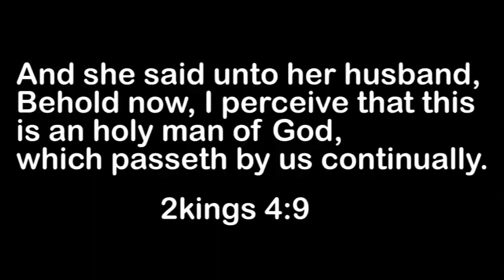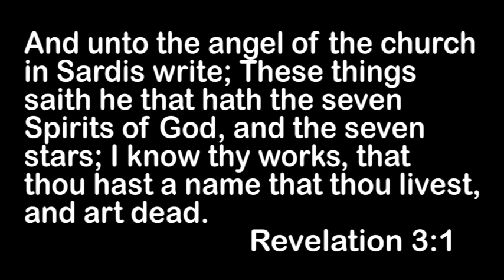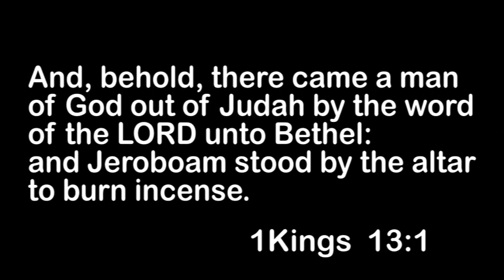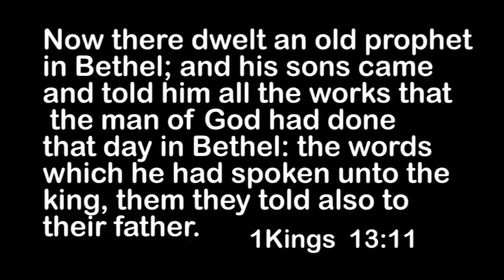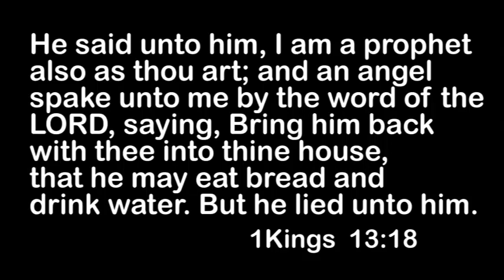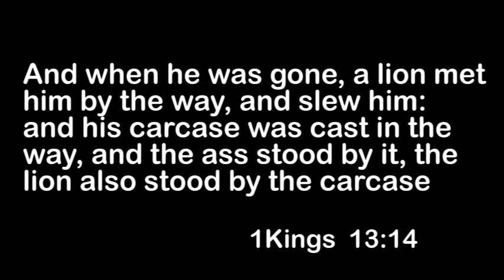The Spiritual Death / Okufa Kw'o mwoyo.Revelation 3:1